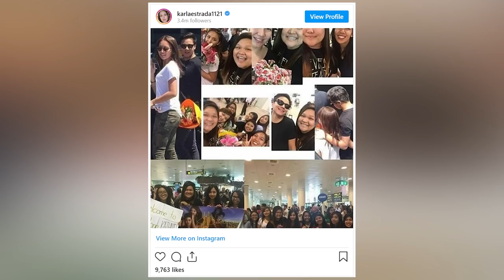Throwback: Behind the Scenes with KathNiel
Looking through my videos I found this rare behind the scenes interview with millennial superstars Daniel Padilla and Kathryn Bernardo.

KathNiel on our minds. Stars. But they are kind young people who are adorable off camera. This was an interview a few years ago that I was never able to post. Aliw! If you're not a fan, you will be. 💚